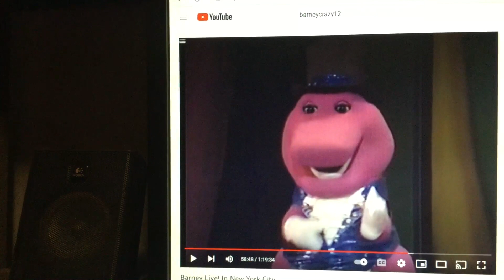Barney & Friends PBS